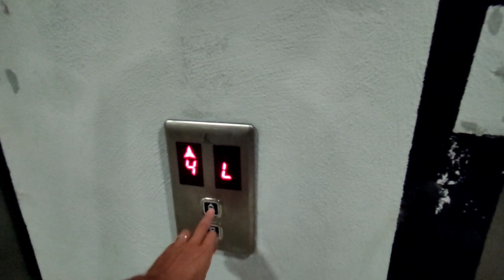Просторная 3+1 с ОТДЕЛЬНОЙ кухней в НОВОСТРОЙКЕ | Недвижимость в Турции | купить квартиру в Алании